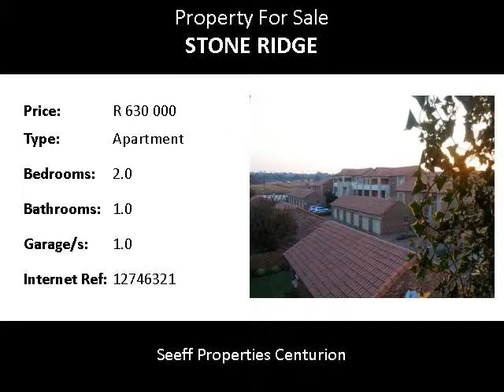2.0 Bedroom Apartment For Sale in Stone Ridge, Centurion, South Africa for ZAR R 630 000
Bedrooms: 2.0
Bathrooms: 1.0
Garages: 1.0
Price: R 630 000

Property Description:

This 2rd Floor apartment is in a class of it's own. Beautiful extras with an exclusive finish. An electric garage rounds off the beauty of a security estate made for the bachelor or newly weds still enjoying the honeymoon feeling